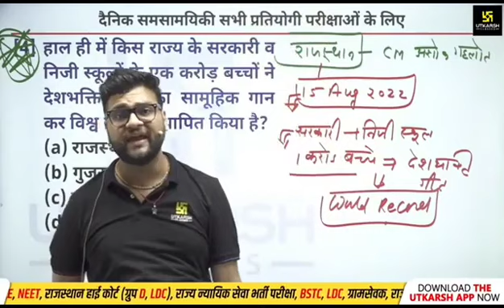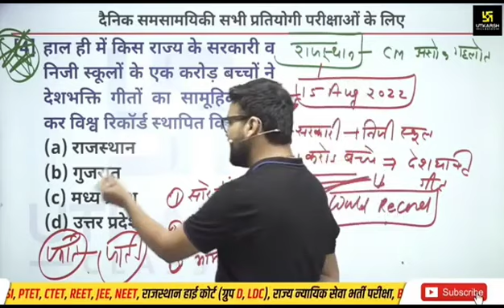सुराणा जालोर की घटना को लेकर गौरव कुमार सर ने क्या बताया इन्द्र मेघवाल के बारे मे